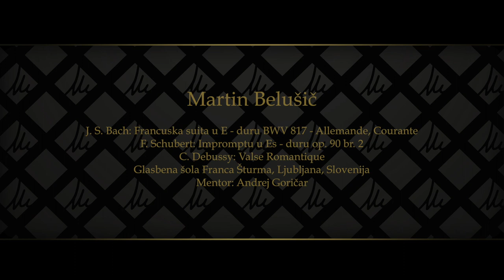Martin Belušič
Jurica Murai memorijal, Varaždin, 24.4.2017